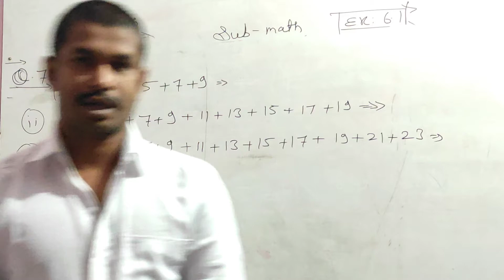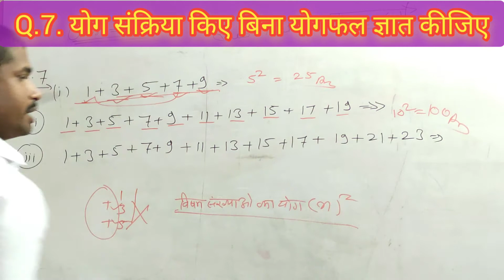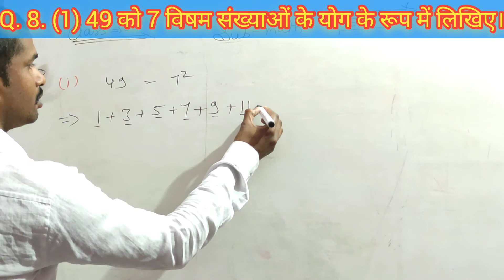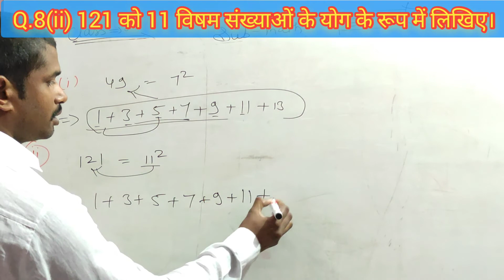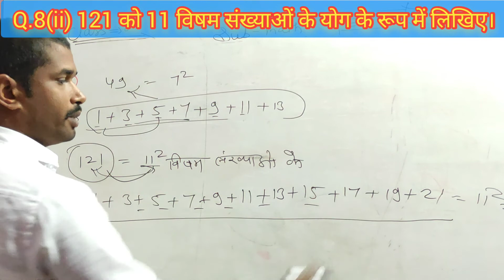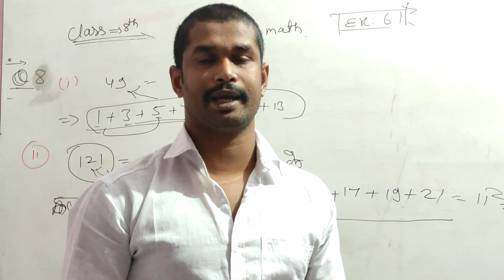Q. 7 and 8 of ex. 6.1 square and square root||वर्ग और वर्गमूल||math for 8th class||math by kd sir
Q.7th and 8th of ex. 6.1,square and square root|| वर्ग और वर्गमूल||math by k.d.sir

welcome all of you in our YouTube channel THE RS CAMPUS BY KD SHARMA. ***""" """"
ABOUT THIS VIDEO : - IS VIDEO ME CLASS -  8th ki math ke exercise 6.1 ka question number 7th and 8th simple language me explain kiya gya hai.
""""*** so ***""""
                    watch it